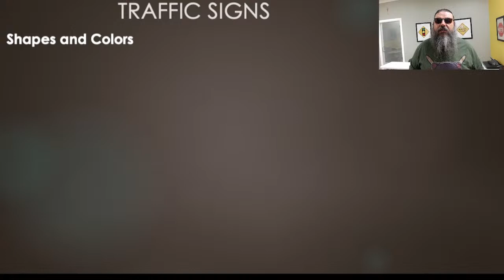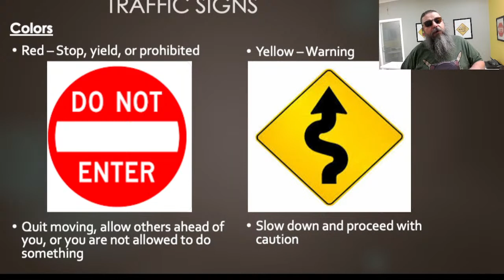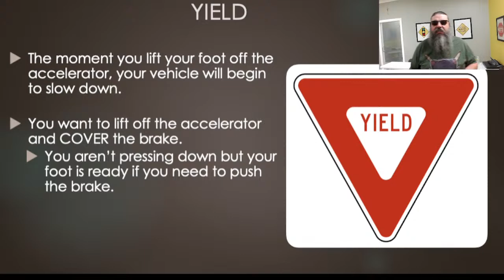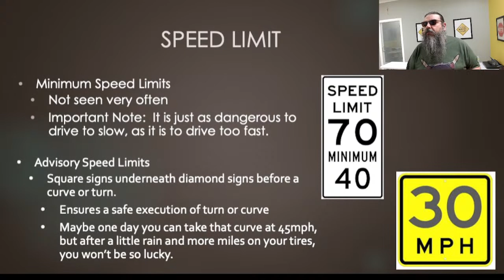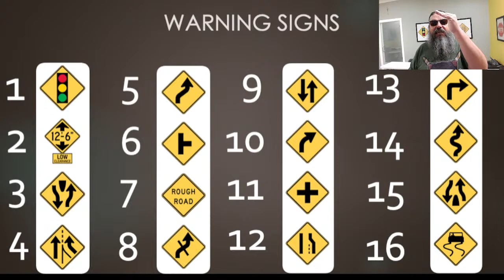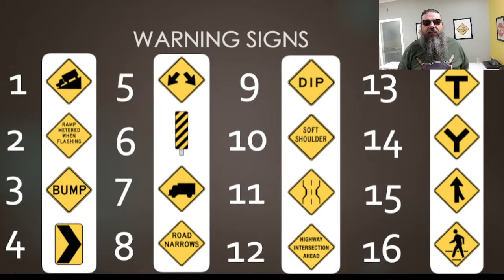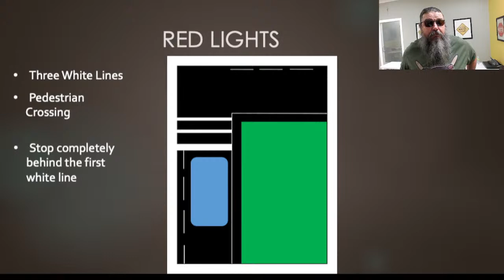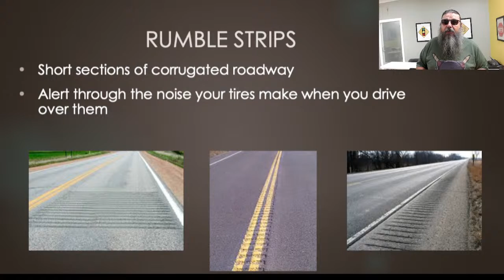10/18/22- Day 02 - Signs, Signals, & Roadway Markings